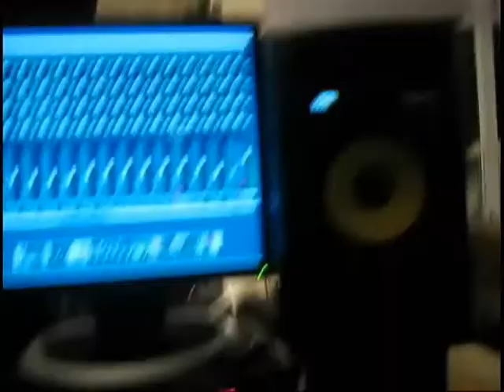a.k.a. SUBLIMINAL in the studio, behind the scenes look!!!!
Basically i am mixing a track for my album that i produced called: 'CRAZY'(this thing is...), feat. Dre Marone.  I often forget that alot of my friends and supporters never get to see this side of me, so i thought i would post a little video shot with a still camera...lol.  But it gets the point across.

Be on the look out for my album this Summer 09' entitled 'Train of Thought'.

peace